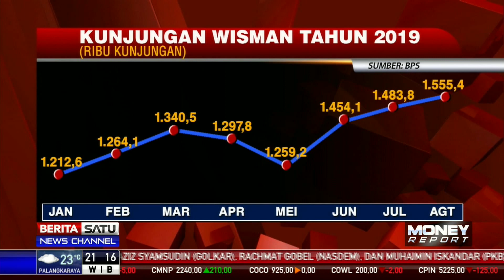Indonesia Salah Satu Destinasi Favorit Wiswan Mancanegara Agustus 2019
Indonesia masih menjadi salah satu destinasi favorit bagi para wisatawan mancanegara pada Agustus 2019. Hal ini ditunjukkan dengan meningkatnya jumlah kunjungan wisman ke Tanah Air.

Facebook.com/BeritaSatu
Youtube.com/BeritaSatu